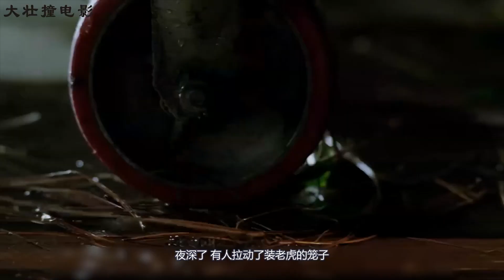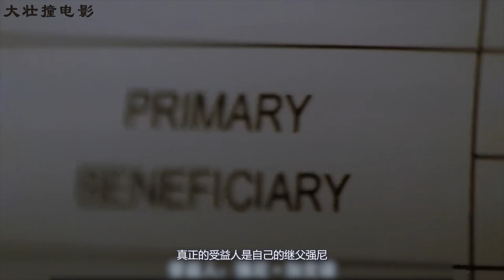《燃烧的夜晚》：小成本佳片，屋外飓风屋内野兽，内外交困之下美女如何虎口逃生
《燃烧的夜晚》是由卡洛斯·布鲁克斯执导，布莱恩娜·伊维根和加瑞特·迪拉胡特出演的剧情片，于2010年上映。
该片讲述了一个年轻女子和她的自闭症弟弟，被困在一所有老虎的房子里的故事